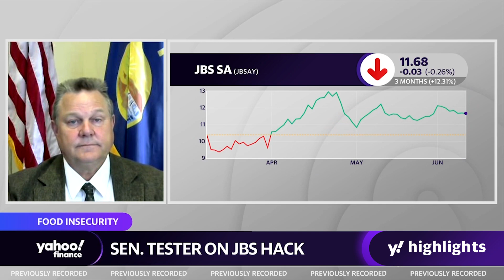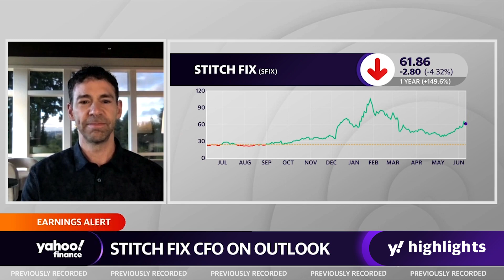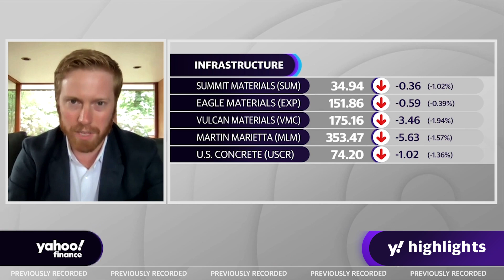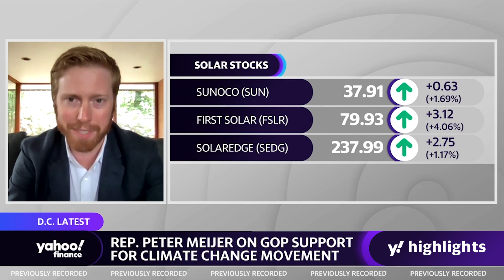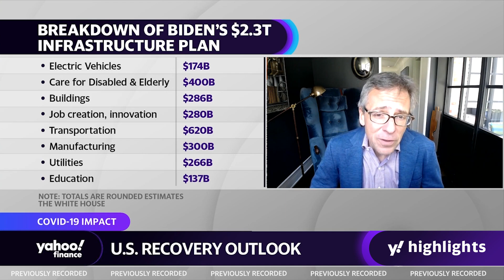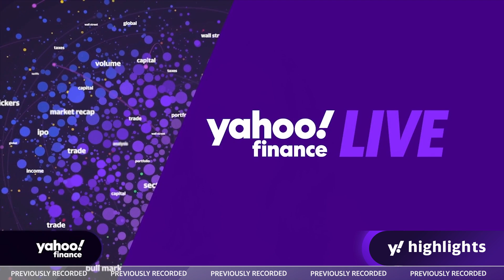US claims top spot for the world's richest people, Senator Tester discusses the JBS cyberattack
Senator Jon Tester joins Yahoo Finance's Julie Hyman, Myles Udland, and Brian Sozzi national security after attacks on American infrastructure, and the Rural Physicians Workforce Protection Act.
Stitch Fix CFO, Dan Jedda, joins Yahoo Finance's Julie Hyman, Brian Sozzi, and Myles Udland to discuss the outlook for the company amid new leadership and the economy reopening.
BCG Global Leader of Wealth Management Anna Zakrzewski joins Yahoo Finance Akiko Fujita and Jared Blikre to discuss BCG’s 2021 Global Wealth Report.
Rep. Peter Meijer (R-MI) joins Yahoo Finance's Akiko Fujita, Jessica Smith, and Jared Blikre to discuss the latest with President Biden’s infrastructure plan.
Ian Bremmer, President of Eurasia Group and GZERO Media, joins Yahoo Finance's Alexis Christoforous and Kristin Myers to discuss the outlook on the U.S. recovery, the latest economic data, the recent string of ransomware attacks and the G7 meeting.